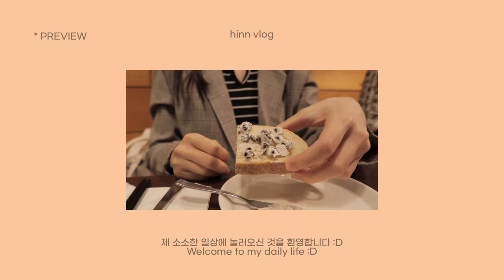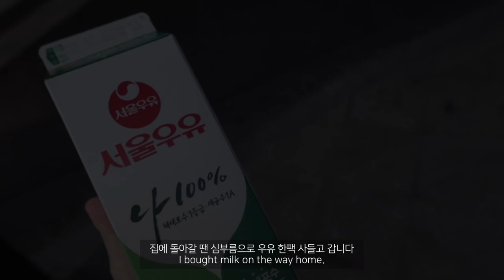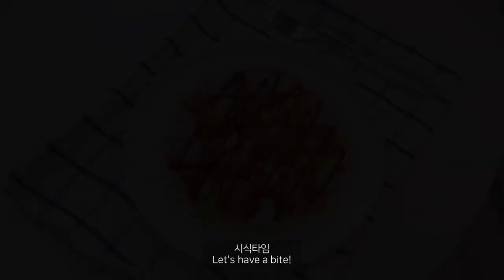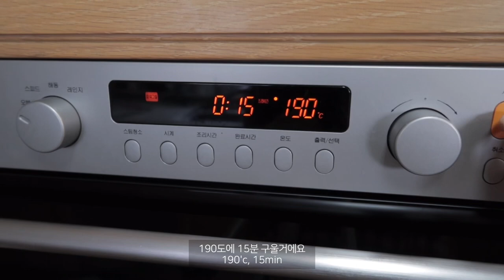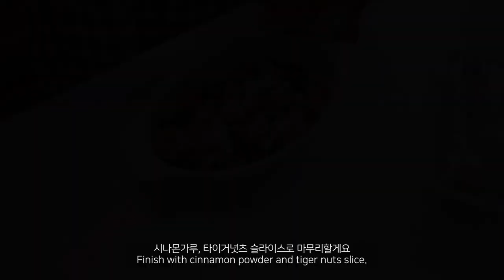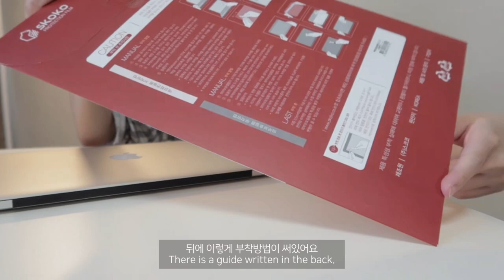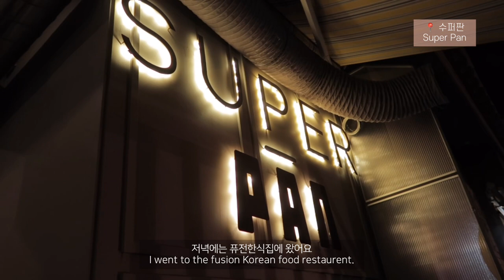eng) 한의대생 브이로그 👩🏻‍💻 | 대학생 힐링 일상 | 홈카페 테이블 • 또띠아 피자 • 맥북 필름 • 브레드 푸딩 • 맛있는거 먹는 일상 | STUDENT VLOG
여러분❤️
오늘도 제 일상에 놀러와주셔서 감사합니다 😊
드디어 집에 새 홈카페 테이블이 도착했어요! 너무 만족스럽게 잘 쓰고 있답니다 😉
오랜만에 오후에 한강 산책도 하고, 또띠아 피자도 만들고, 브레드 푸딩도 만들고, 가까운 곳에서 외식도 하고 맛있는 후식도 먹는 일상을 가져왔어요~
항상 건강 챙기시고, 감사합니다. 🙏🏻

Hello, everyone ❤️
Welcome to my daily life! 😊
Finally, my new home cafe table arrived! I’m so satisfied with the product. 😉
Today’s vlog is about walking at Han river, making tortilla pizza and bread pudding, eating outside, and having dessert time at home.
Take care of your health and thank you. 🙏🏻

🎶 BGM